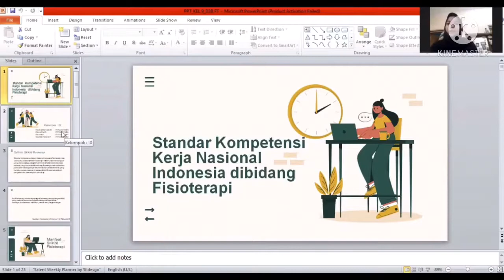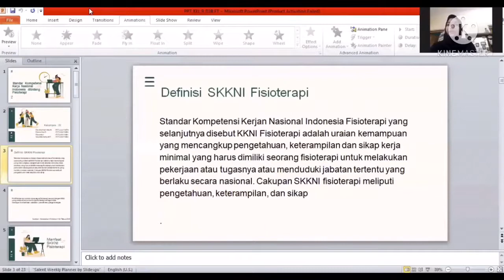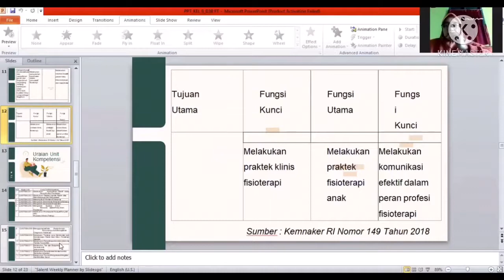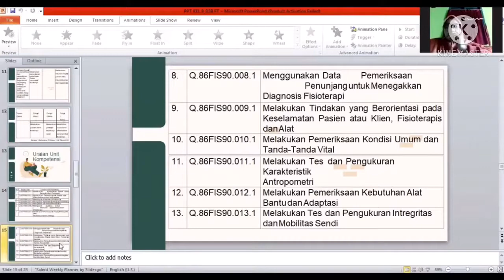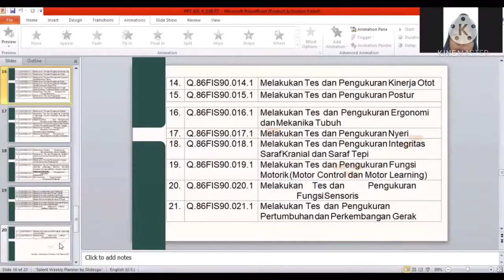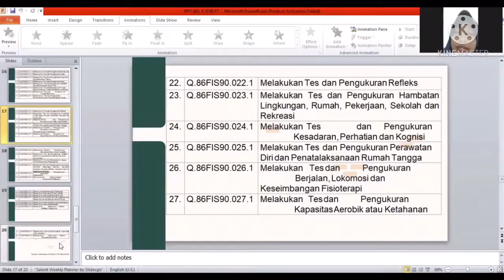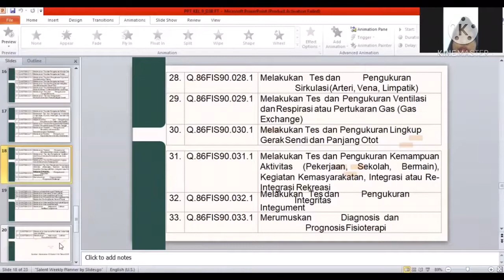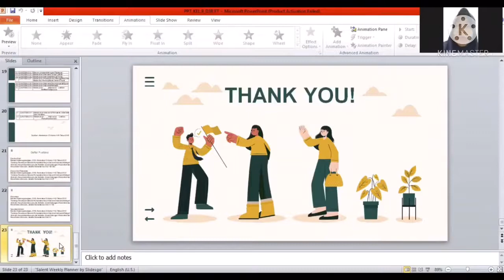Standar Kompetensi Kerja Nasional Indonesia dibidang Fisioterapi | D-III B kelompok 9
Kelompok                      : IX
Ravika Putri Ade M      : P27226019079
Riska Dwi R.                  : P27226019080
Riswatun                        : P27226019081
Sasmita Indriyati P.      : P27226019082